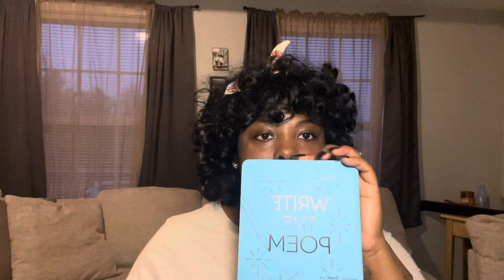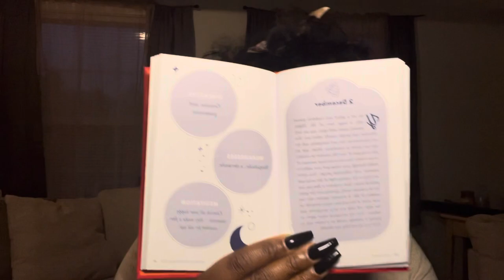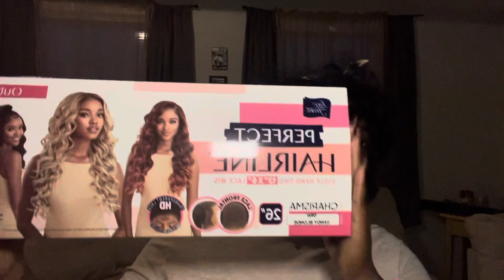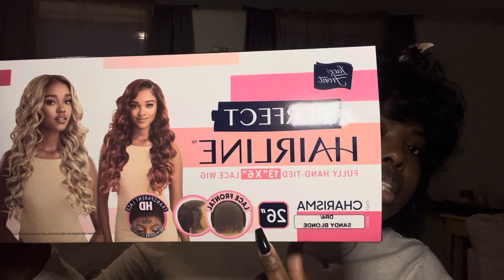Vlog | Come and see what I got for my birthday 🥳